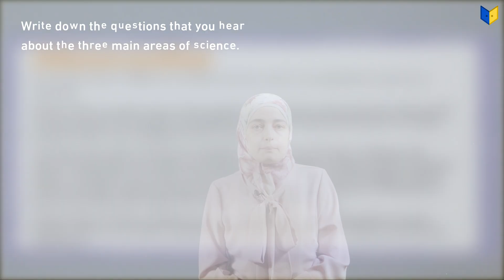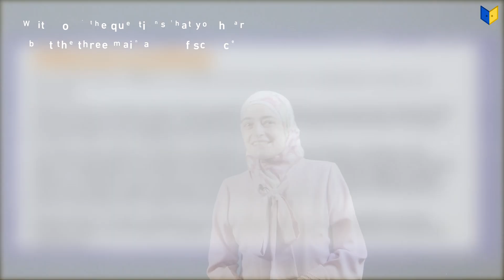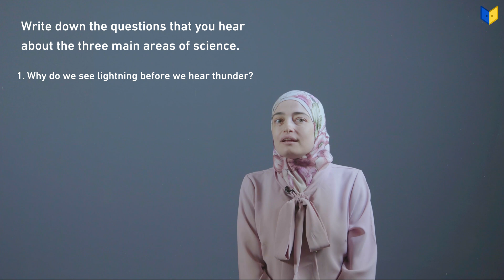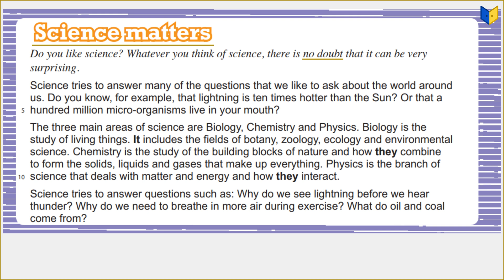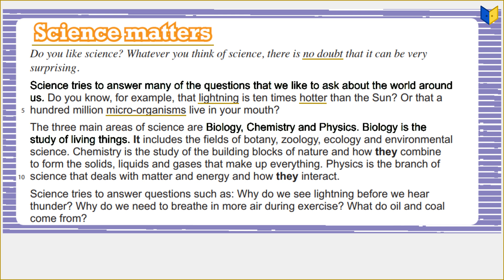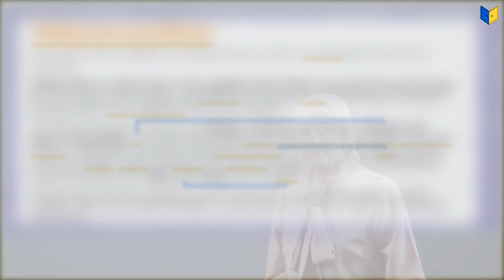Science matters - (1) - إنجليزي الصف العاشر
إنجليزي الصف العاشر
SCIENCE AND SCIENTISTS - Introduction to unit - Science matters - (1)
(الفصل الأول الوحدة الرابعة)
تعلم اللغة الانجليزية مع المعلمة دعاء زلوم على منصة أبواب